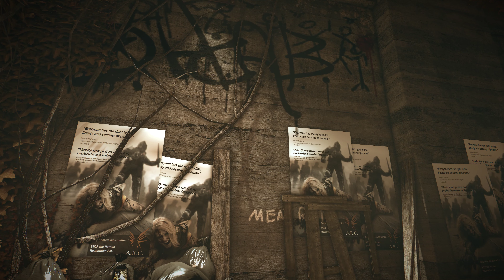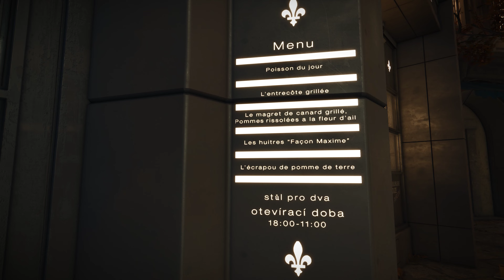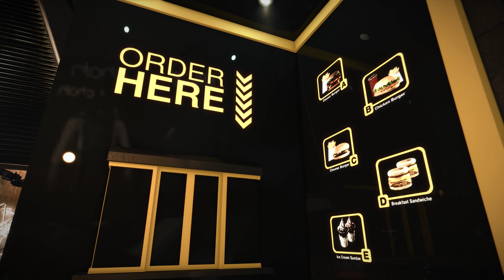Deus Ex Mankind Divided - Deep Playthrough 102 - PC 4k60 Max Gfx Zero HUD Max Difficulty Commentary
Occasionally too low commentary volume. Am in a new appartment with what I think are thin walls and still trying to figure out the best setup that won't have the neighbours chasing me away :-)

Welcome to my Deep Playthrough of Deus Ex Mankind Divided.

Aiming for 100% completion with a stealthy, non-lethal approach.

4k 60fps, max graphics, max difficulty, zero HUD, max immersion.

Rombbb